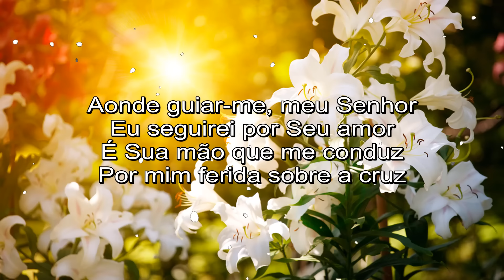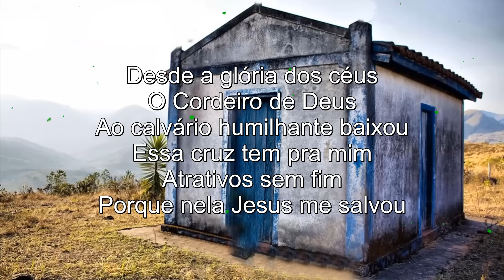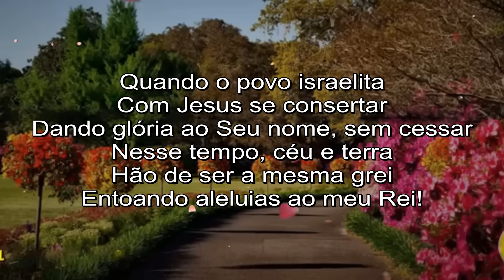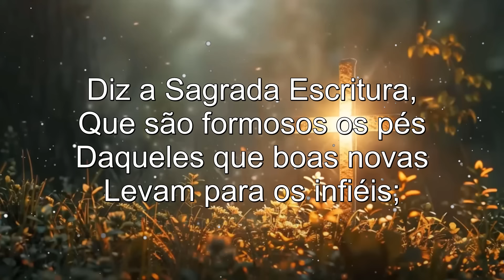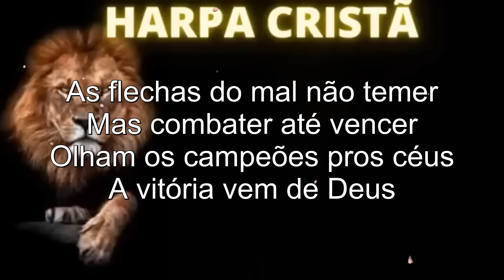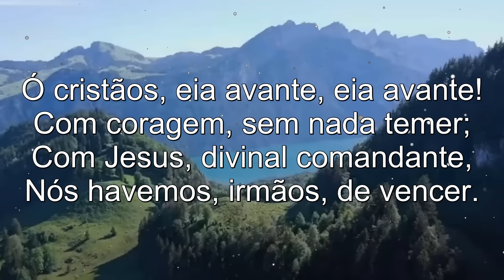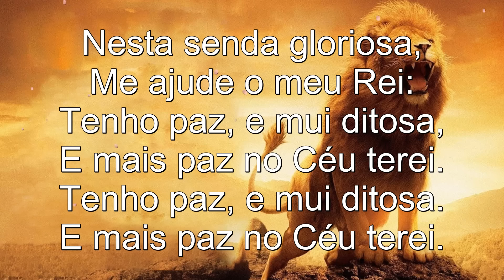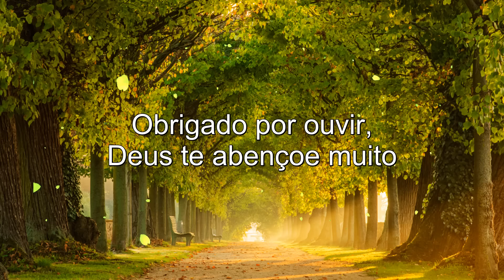Hinos Da Harpa Cristã || Top 20 Seleção De Melhores Hinos Antigos 🎵 OS Maiores Sucessos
Tema: harpa crista, hinos da harpa, hino da harpa. Hinos da harpa cristã, hino da harpa cristã, hinos antigos. Louvores antigos, hinos evangélicos, louvores, Seleção De Melhores Hinos Antigos
"E, tudo o que pedirdes em oração, crendo, o recebereis." (Mt. 21:22)

Alguns outros vídeos que você pode consultar:
Pastor Antônio Júnior
Hinos Da Harpa Cristã - 2 horas de Hinos HARPA CRISTÃ - Harpa completa Com letra
Harpa Cristã - 10 Hinos que falam do Sangue de Jesus - (Coletânea) - Levi - com letra
⭐© GRANDIOSO ÉS TU - Volnei da Costa e grupo C (Maranata) 526 Harpa
Harpa cristã, hinos que agradam a Deus 🙏

A Top 20 Seleção de Melhores Hinos Antigos é uma viagem espiritual através dos mais tocantes hinos da harpa cristã. Cada hino da harpa cristã traz uma mensagem de fé profunda, resgatando a beleza dos hinos antigos e louvores antigos, sendo esses os hinos evangélicos mais tocados que continuam a inspirar gerações.

151. Fala Jesus Querido
304. A Face Adorada
05. Ó Desce Fogo Santo
300. Nossa Esperança
308. Só O Sangue De Jesus
305. Campeões Da Luz
633. Meu Brasil
303. Precisamos De Jesus
26. A Formosa Jerusalém
04. Deus Velará Por Ti
10. Eu Te Louvo
08. Cristo O Fiel Amigo
523. Cristo A Fonte Escondida
289. Sob O Sangue Teu
350. A História Da Cruz
17. Pensando Em Jesus
607. Luz Após Trevas
609. Vitória Deus Dará A Mim
620. Na Jornada Para O Céu
625. Glória Indizivel
628. Além Do Céu Azul
634. Oração Pela Pátria
636. Por Nossa Pátria Oramos
11. Ó Cristãos Eia Avante